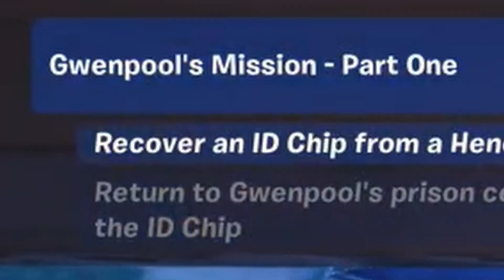SECRET Gwenpool Quests | Fortnite Friday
There are SECRET Gwenpool quests located at The Raft!  Let's get it!

Use code ZAKTRAPP in the Epic Games store!